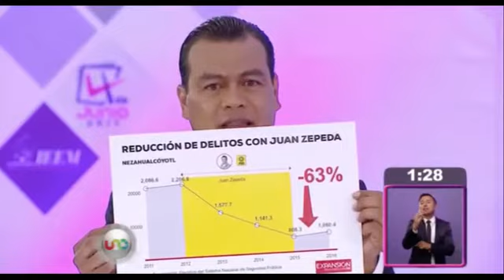José Cárdenas en Uno Tv con María Amparo Cásar 1ª parte